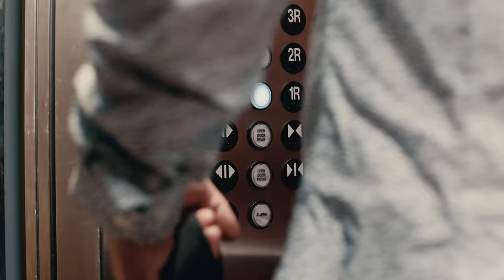Jowell y Randy, Ñejo y Dalmata - Que Tu Quieres (Video Oficial)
Jowell y Randy, Ñejo y Dalmata - Que Tu Quieres

Letra:

[Intro: Randy, Ñejo, Dálmata]
Son Jowell & Randy
Yo', yo', este es el Da-Da-Dálmata con El Ñejo
Ñejo
El Da-Dalmation
Elektrik

[Pre-Coro: Ñejo, Randy]
Dime, ¿qué tú quiere'? Siento que ya no me quiere'
Y mi corazón se muere por ti, por ti (Aight?)
Y mi corazón se muere por ti, por ti

[Coro: Randy]
Yo quiero volverte a ver, bien acicalá' con tu falda, mama
Y a donde quieras yo voy
Porque eres tú la que mata, la que me pone mal
Te quiero ver y no soltarte hasta mañana

[Verso 1: Ñejo]
Yo triste y solo, tirao' en la cama
Mirando el celu' y tú no me llama'
Otra vez son las 6 de la mañana
Otra cerveza, otra pepa, otro sorbete repleto de escama (Huh)
Ya esta vida me apesta
Pensando con el cabrón que te acuesta'
Viendo los teko, subiendo la cuenta
Y yo aquí bien rochao' y tú por allá de fiesta
Ni un mensajito, mami, ¿qué te cuesta?
La vieja me lo dijo, "Va' a perder la apuesta", pero
Yo de bruto no le hice caso
Y ahora mi corazón está hecho pedazo', mmm
Dímelo, mami, ¿por qué tú no vuelves?
Si tú sabes que hablando todito se resuelve
¿Te acuerdas cuando llegaba los viernes?
Baila'mos salsita, un poco 'e merengue
Te daba besito', te mordía los bembe'
No te hagas la loca, no, what you remember?
¿Te acuerdas cuando echábamos aquellos polvos?
Que de los gritos casi me dejabas sordo

[Verso 2: Dálmata]
Es que si tú no estás conmigo
El mundo cambia de color (Nada es mejor)
Todo es peor (Jah), no calienta el sol (Juh, juh; ¿Y tu calor?)
Y solitario muero 'e frío, con el corazón partío'
Pa' calmar el dolor no ha nacío' doctor (Wuh)
No han inventao' tratamiento o medicina
Que me pueda curar el estar sin tu amor
Es que esta obsesión por ti me tiene totalmente fuera de control

[Puente: Dálmata]
Desde que tú no estás aquí alegría no encuentro (Ah)
Lágrimas siguen lloviendo
Moribundo y sin aliento me siento (Juh, juh)
Desde que tú no estás aquí alegría no encuentro
Lágrimas siguen lloviendo
Moribundo y sin aliento me siento

[Pre-Coro: Ñejo, Dálmata]
Di-Dime, ¿qué tú quiere'? Siento que ya no me quiere'
Di-Dime, ¿qué tú quieres? Siento que ya no me quieres

[Verso 3: Jowell]
Mami, habla claro, se te nota que ya no me quiere'
Yo no puedo olvidarme de aquella falda que tú tiene'
La que me pone loco
Si tú supiera' que cuando yo estoy solito a nombre tuyo me toco (Sí)
Y no me olvido en la mañana que amaneciste conmigo
Como ya no estamo' unido', to' se me ha caído
Y solo me pregunto, baby, ¿a dónde te habrás has ido?
Pero yo te vi y estás buena, sigues siendo mi nena
No hay nadie que ese falda mueva como tú menea' (Cómo)
Me tienes detrás de ti, baby, tú me pone' así (Sí)
¿Tú no te das cuenta que te quiero para mí?
En esa falda duro, muévete, no te pare', baby
Que esta noche tú vuelve' a ser mía por ley
Porque tú estás grande (Toma), demasiao' grande
Dura-dura, dura y es muy posible que te dé